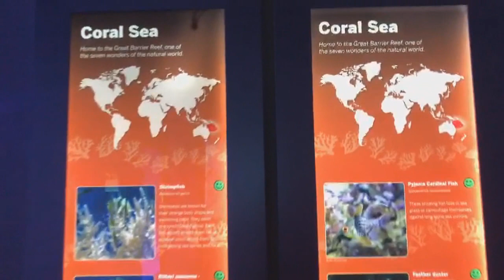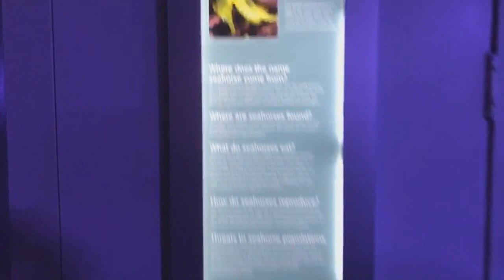Sea Life Aquarium Underwater Wonders Jelly Fish Sea Creatures